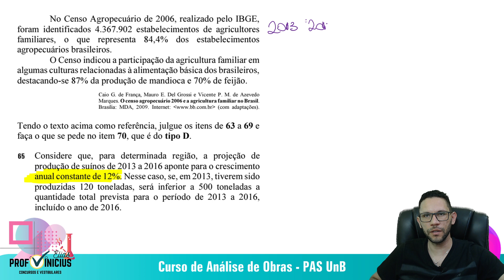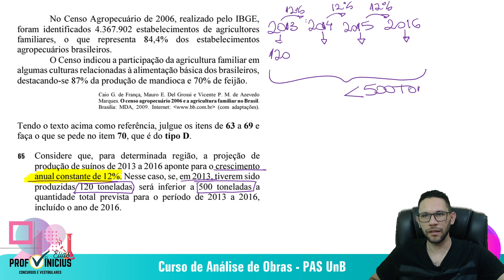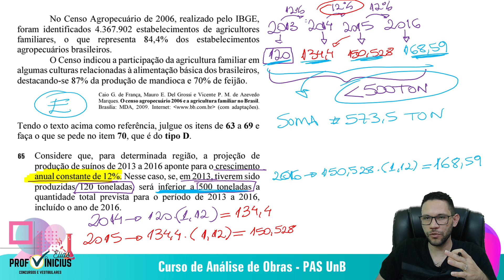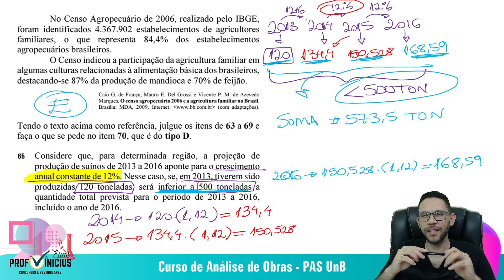SUPER REVISÃO | PAS 1 - 2021 | QUESTÃO 8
✅🚀Conheça os meus cursos para o PAS UNB